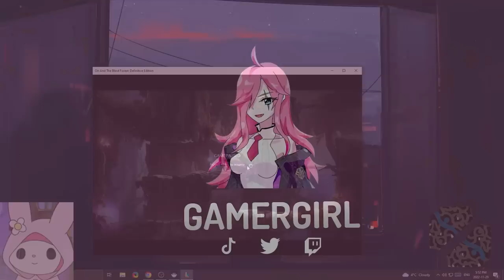gamer girl takes 5 people at once